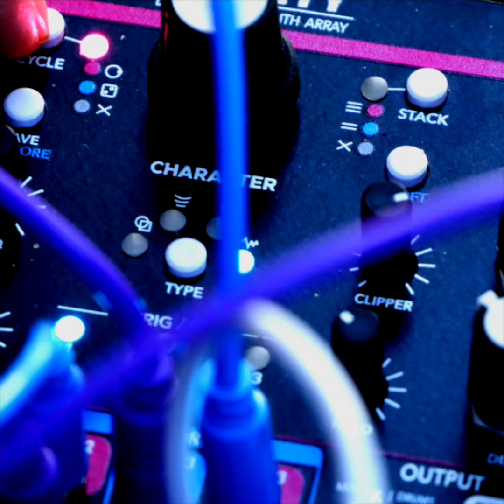Lil' ModBap Trinity Demo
The intro/outro music to my ModBap Trinity demo/review